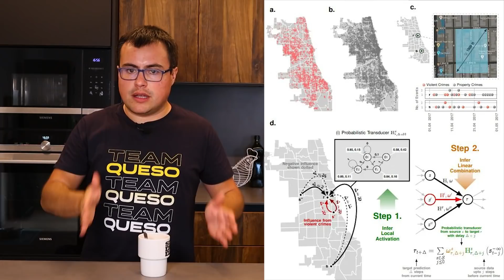La IA que PREDICE CRIMENES ANTES que OCURRAN ¡¡Ya Existe!! ☕ Desayuno Royale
Hoy tenemos un tema muy interesante en Desayuno Royale 🤓☕ ¿Se ha hecho realidad la película de ciencia ficción Minority Report? 🤔
🎬 Vídeos MARTES y JUEVES a las 6:00am ⏰
❗ Hazte MIEMBRO para apoyar el proyecto Desayuno Royale ☕️